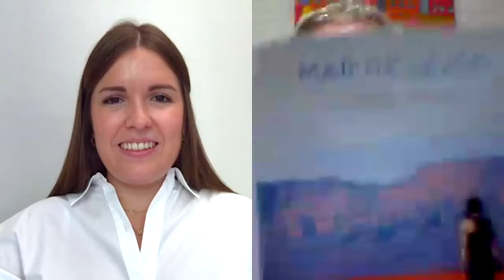Desde Fraga (HU) Astí estem T2 Ep.01 María Casas entrevista a Manuel Pinos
En Astí estem damos la bienvenida a nuestra nueva colaboradora, la periodista Maria Casas que se estrena entrevistando a Manuel Pinos. Hablando de la publicación de su libro "Mar de lejos".